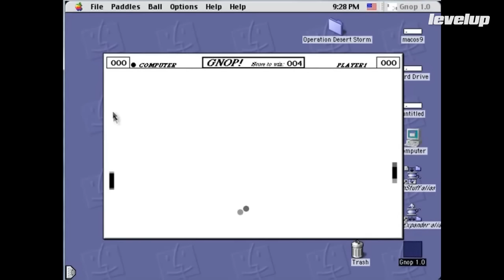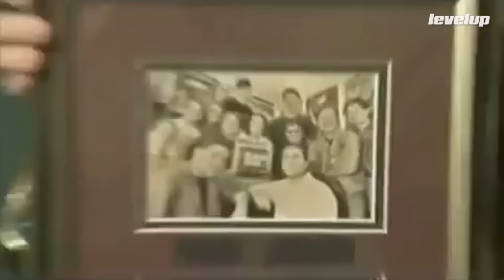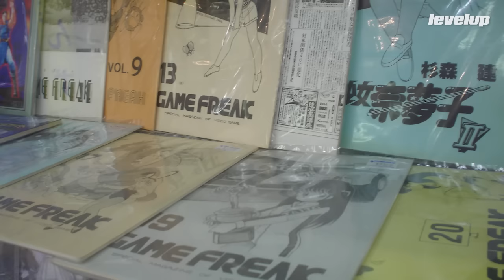Los 7 desarrolladores de juegos más ricos de la industria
Estos visionarios llevaron su pasión por el gaming al límite y se convirtieron en verdaderos magnates de los juegos. En este top enlistamos a los 7 más ricos de todos.